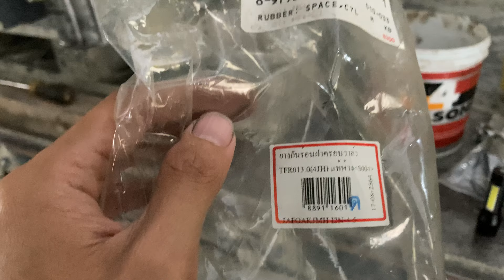Vlog ฝาระบายไอน้ำมันเครื่อง4jb1-t